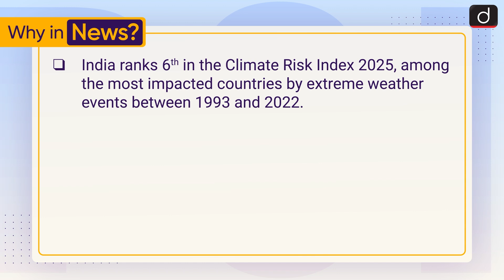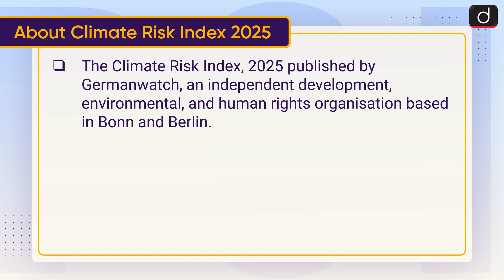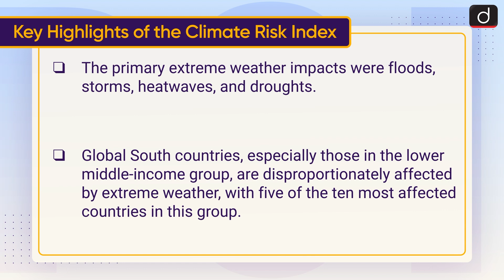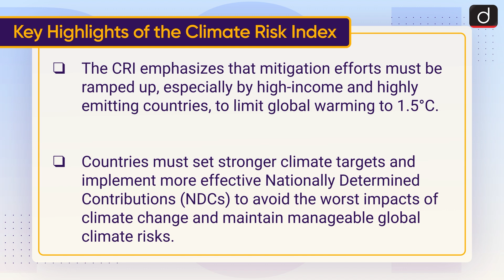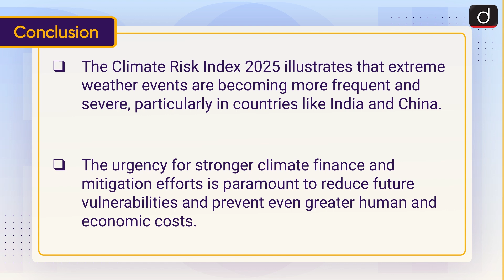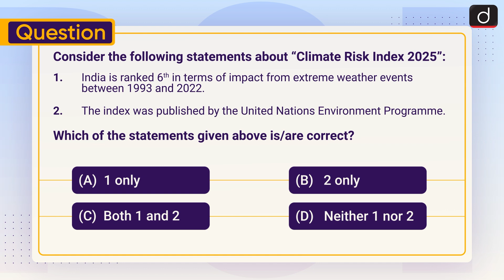Climate Risk Index 2025 | Climate Change | Extreme Weather | To The Point | Drishti IAS English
This video covers the given topic, ‘Global Climate Risk’ the following structure:

1. Why in the News?
2. About Climate Risk Index 2025
3. Key Highlights of the Climate Risk Index
4. Conclusion